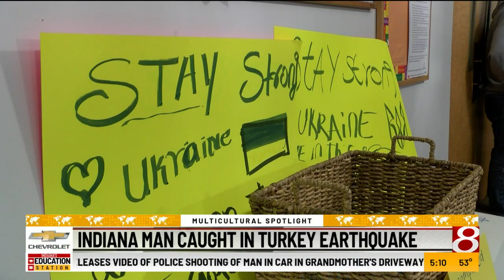Multicultural Spotlight: Lebanon, Indiana, man caught in Turkey earthquake